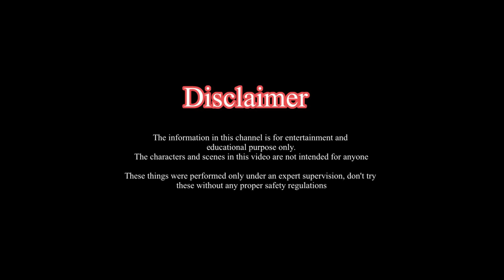Sai Naku break up cheppindu DUBAI pilla tho poiendu |team